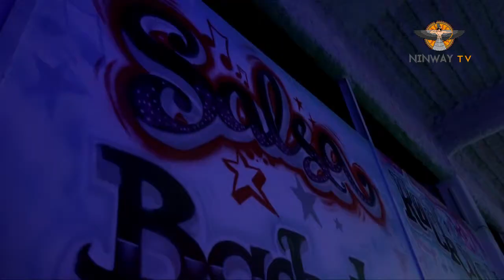Salsa Show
Découverte de l'Ecole de danses internationales - Salsa Show
NINWAY TV - JANVIER 2016